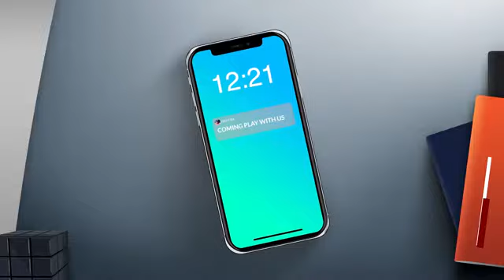CS CUP Challenge | tutorial | Free Fire Garena | HarryTechGaming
Squad Up! Defeat Your Enemies!

📍 Join the CS Cup Challenge
🧾 Team Up: 25 - 28 August 2021

Let's team up and join the battle on...
⏰ 28 AUGUST | 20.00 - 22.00 GMT+2